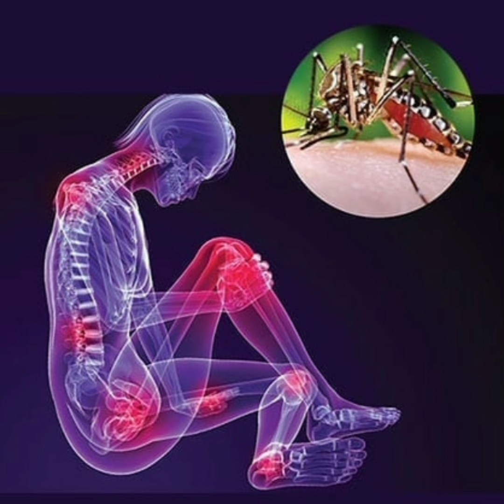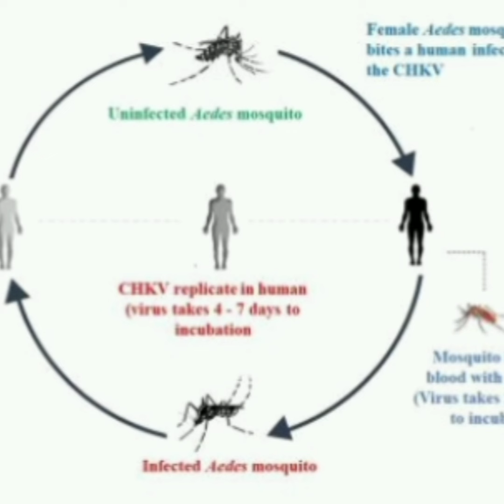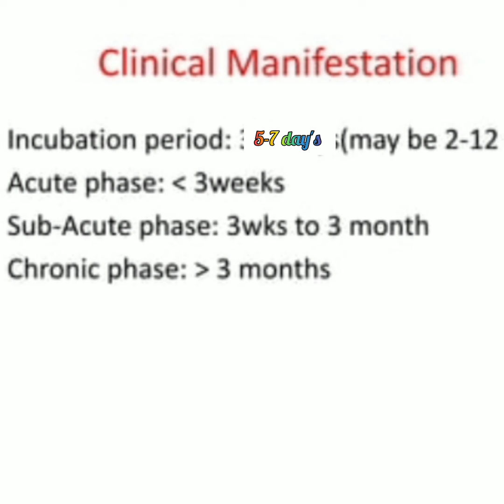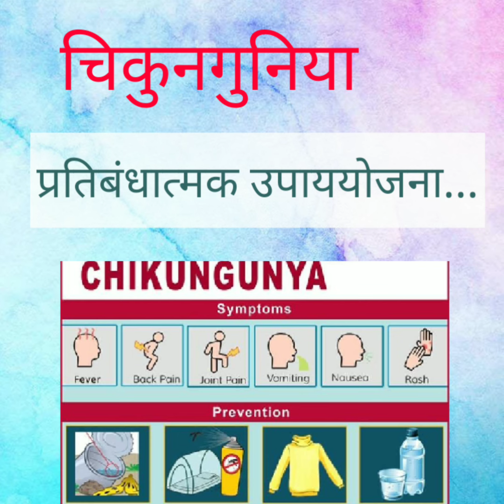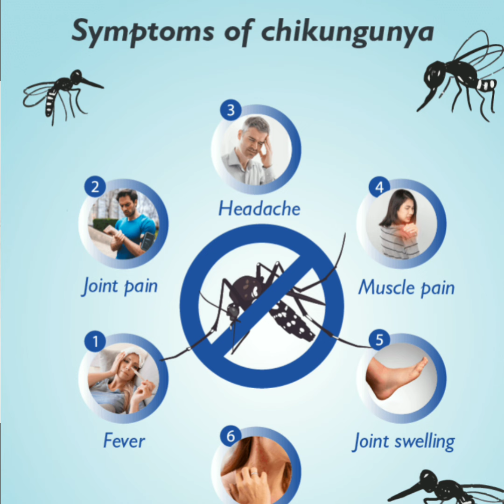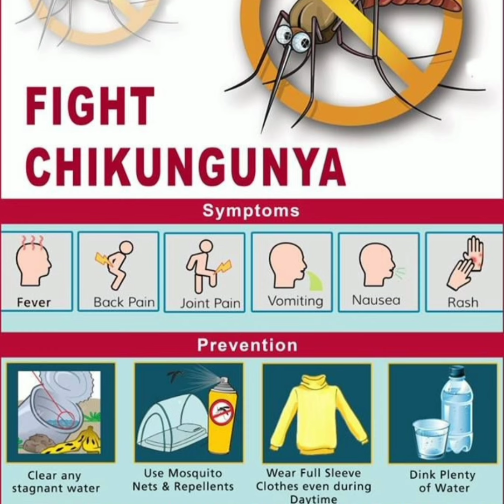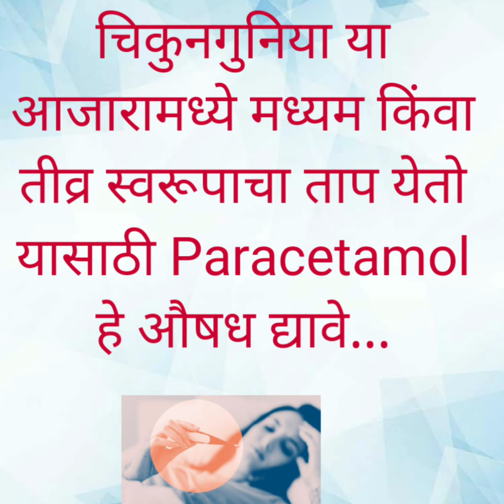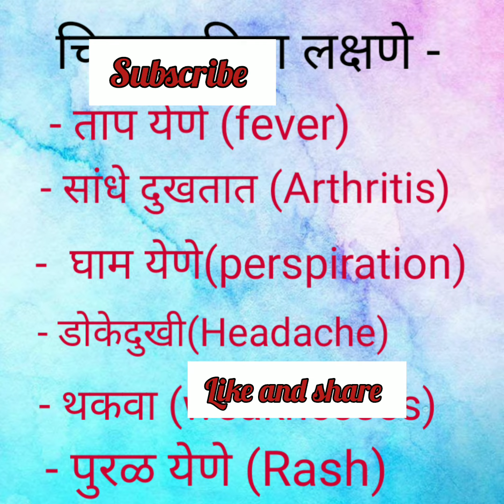चिकुनगुनिया या आजाराची कारणे लक्षणे आणि उपाय...